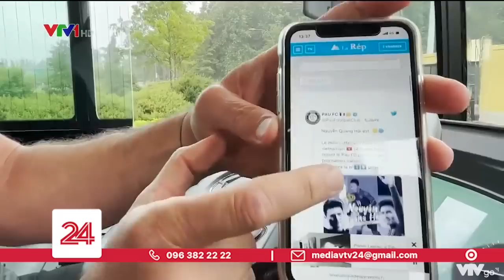Pau FC không chờ đợi một mạng xã hội bùng nổ bởi tên tuổi của Quang Hải | VTV24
Pau FC không chờ đợi một mạng xã hội bùng nổ với tên tuổi của Quang Hải mà họ chờ đợi những bàn thắng đẹp, những sự đóng góp của Quảng Hải trên sân cỏ.